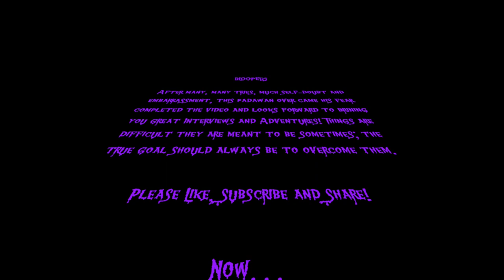Hi! I'm a Nerdy Anxious Pop Culture Enthusiast Starting a YouTube Channel!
Hey Everyone,

 If you are here thanks so much for tuning in, this is the beginning of a new journey for me so any support would be greatly appreciated. I look forward to nerding out with everyone and talking about things we love and things we know we can help make better.

SHOUTOUTS!